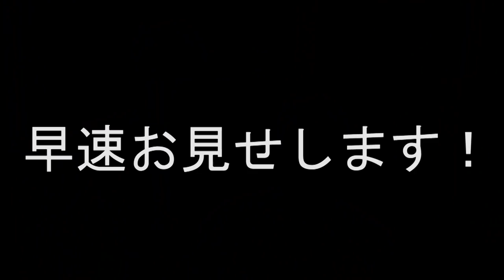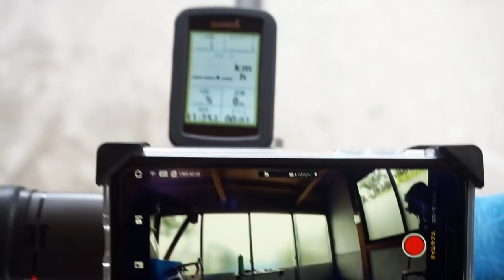DJI Osmo Actionのご紹介(どういう風に活用する？)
本日、新しいアクションカメラが届きまして、急遽動画撮影を行いました。